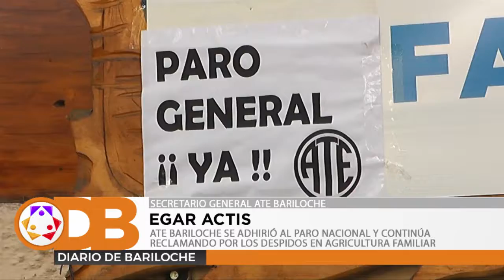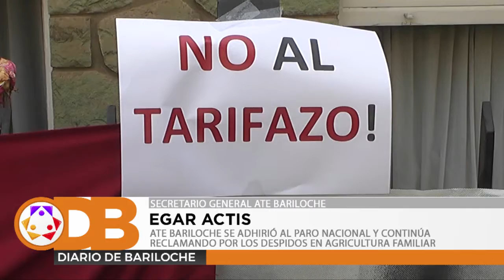ATE BARILOCHE SE ADHIRIÓ AL PARO NACIONAL Y SIGUE RECLAMANDO POR DESPIDOS EN AGRICULTURA FAMILIAR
La seccional de ATE Bariloche se adhirió al paro nacional de hoy. Además continuaron reclamando por los despidos en la Secretaria de Agricultura Familiar. Escuchamos la palabra de Egar Actis, Secretario General de ATE Bariloche.